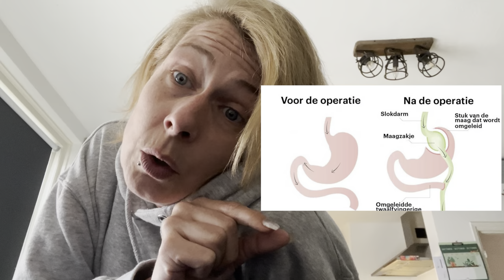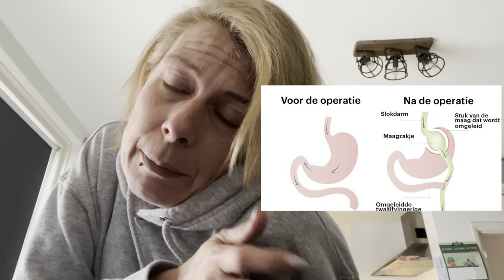Herfstvakantie! | ups en down 505